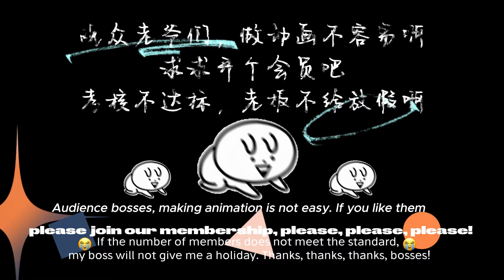《我在末世有套房》EP29：医院风波 _ _#末世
00:00 加入Qixiang-YouTube会员 抢先看更多精彩动漫：

【故事簡介】
在多维时间的另一个世界里，是否会有苦难，人类面对末日的恶劣又将何去何从！待业躺平青年江晨意外获得能来回现实与平行世界的能力，平行世界的苦难，让江晨懂得年轻人的责任感，对这个时间越了解肩上的担子越重，需要守护的人还有整个世界，都成为一生的追求。来时孑然一身，回首已不是少年。 看江晨穿越时空，拨开迷雾，挑战灾难，勇者横拦。一段关于勇气、成长、担当的冒险，正式拉开序幕……